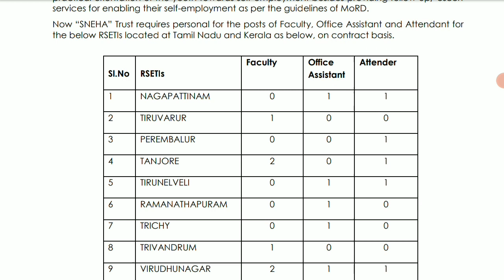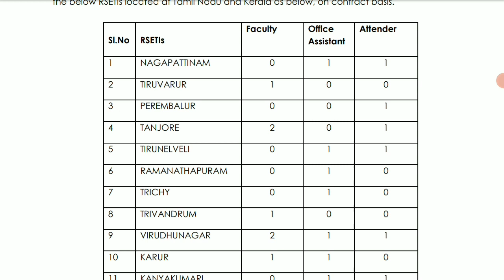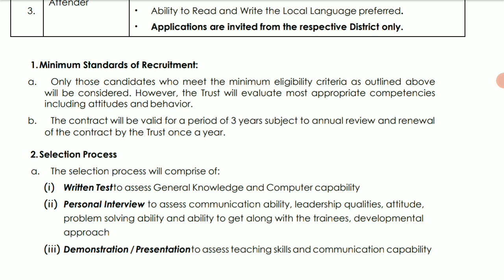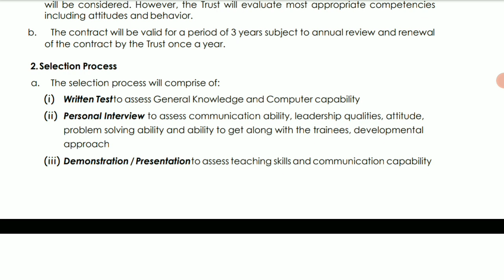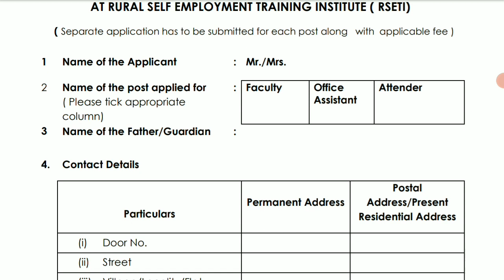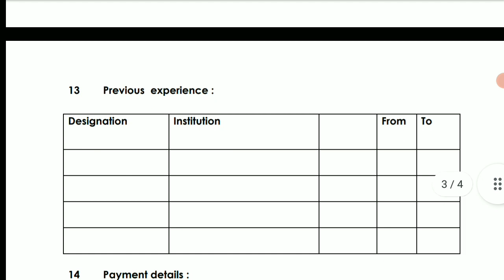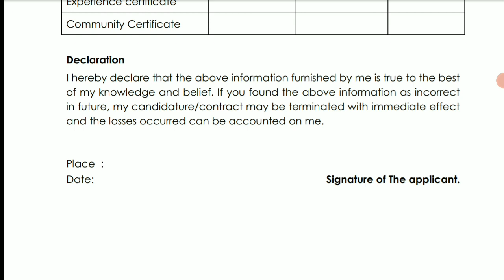Indian Overseas Bank Recruitment 2022 in Tamilnadu| IOB Office Assistant Notification 2022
INDIAN OVERSEAS BANK RECRUITMENT 2022 IN TAMILNADU😍IOB BANK JOBS 2022👉TAMILNADU GOVERNMENT JOBS 2022

Description

Jobs online
Find jobs online
hiring